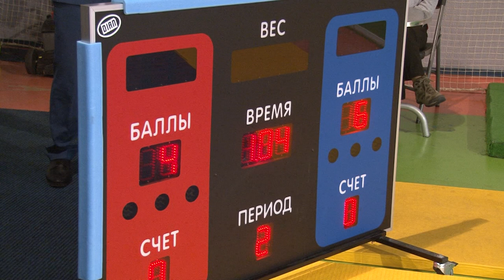Турнир по греко-римской борьбе памяти Минасяна прошел в Сочи. Новости Эфкате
Площадкой для соревнований традиционно стал спортивный комплекс имени Александра Карелина.

Спорткомплекс принимает эти соревнования с 2007 года. 5 лет турнир памяти советского борца, мастера спорта международного класса, четырёхкратного призёра чемпионата СССР Айрапета Минасяна считался краевым. Потом соревнования проводились в статусе городских. Теперь же турнир собрал около 200 спортсменов из 10-ка регионов России.